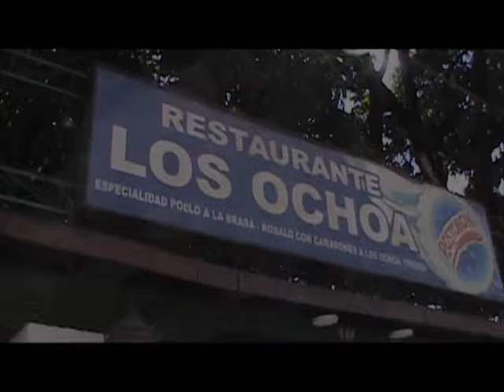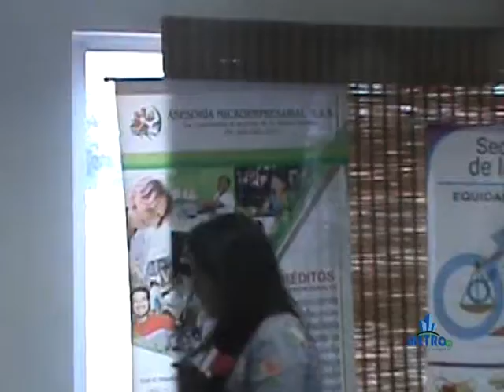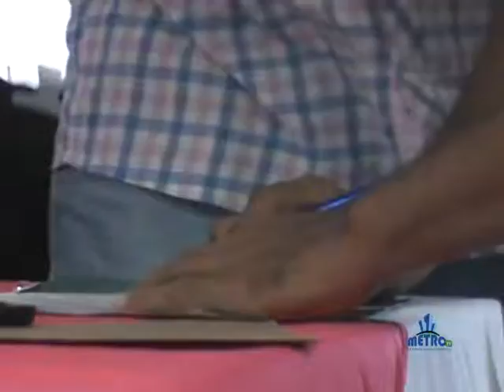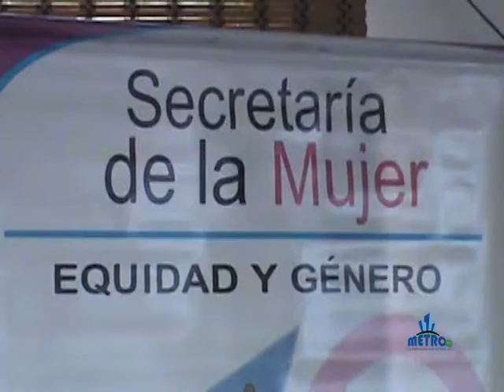AVANCE 24 DE FEBRERO